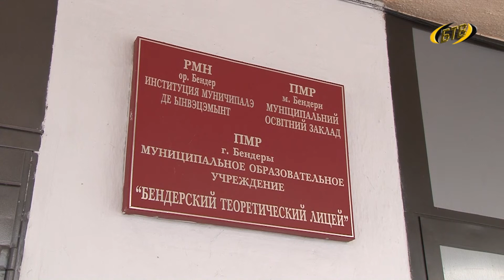Блеснули гранями таланта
Итоги городского тура школьной предметной олимпиады подвели в Бендерах. Около семи сотен учеников стали ее участниками, 210 завоевали призовые места. Многие ребята набрали максимальное число баллов – 97 и 100 из 100 возможных.